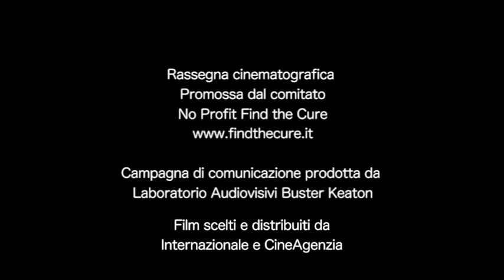MONDOVISIONI /// EN TIERRA EXTRAÑA [TRAILER]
EN TIERRA EXTRAÑA

di Iciar BollaínSpagna, 2014, 73 minuti
Anteprima italiana

Gloria è una dei 700mila spagnoli che hanno lasciato il loro paese dall'inizio della crisi economica. Nata in Almeria, 32 anni, insegnante disoccupata in Spagna, ha trovato lavoro come commessa a Edimburgo, dove ha lanciato il progetto “Ni Perdidos Ni Callados” (Né persi né silenziosi), per esprimere la sua frustrazione di expat e dare voce ai 20mila spagnoli che vivono nella capitale scozzese. La regista Iciar Bollaín ha raccolto le loro storie, comuni o straordinarie, incoraggianti o sconfortanti, per raccontare una situazione esemplare della nuova migrazione interna europea, da paesi come Spagna, Portogallo e Italia, verso il Nord del continente.

qui trovate la nostra recensione, a cura di Roberta Eufrate e Chiara Moreschini:

Con il commento di:
Luca Queirolo Palmas ricercatore sociologia unige

A cura di Chiara Moreschini Roberta Eufrate